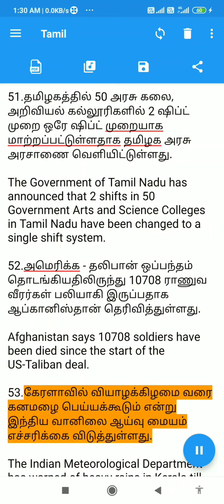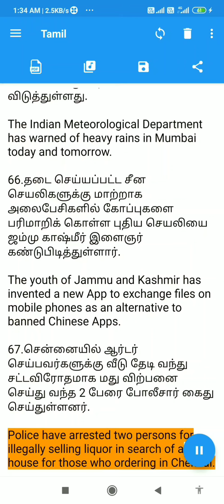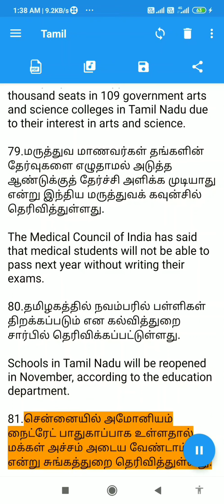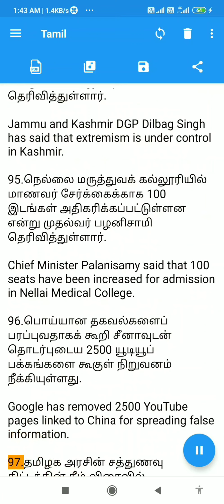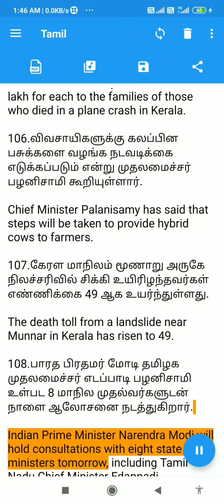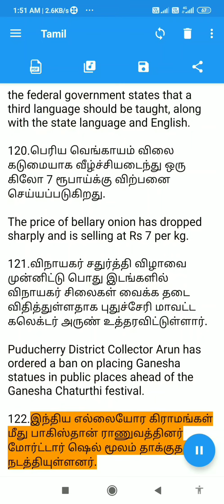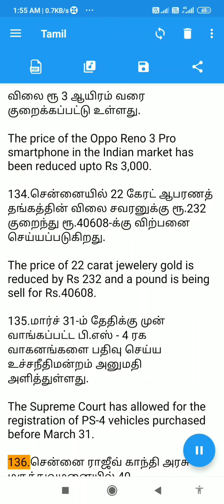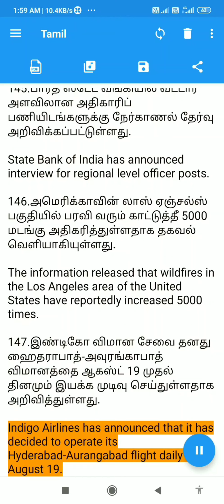Tamil News Convert To English News Improve Your Vocabulary Skills. Part 2 (51 To 147).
Tamil News Convert To English News Improve Your Vocabulary Skills.

Part 2 (52 To 147).